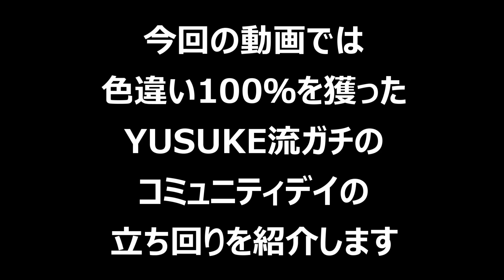【ポケモンGO】色違い100％も夢じゃない！？時給300超安定！YUSUKE流コミュニティデイガチ捕獲術！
捕獲キャンセルについて（みんポケさん）

捕獲キャンセル解説動画（あっくんのヤツ）